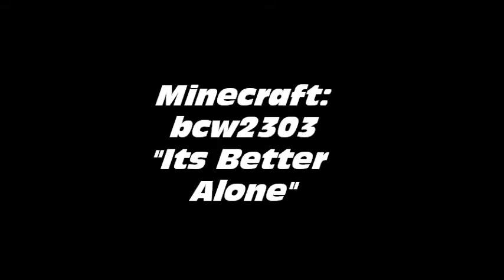Minecraft: Its Better Alone: Ep 3 (Adventure map playthrough)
I LOVED doing this series! I will do more of these for sure:)